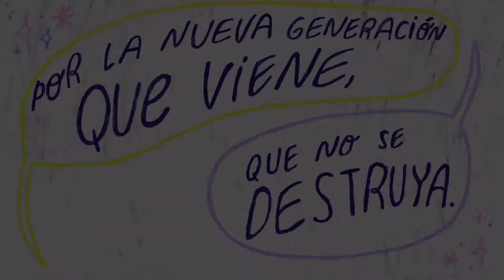Yositeveo - Eva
La pandemia de la COVID parece que empieza a remitir, pero sus efectos perduran. Existe pobreza invisible, desigualdades invisibles, ¿las ves?

Eva Venecia tiene de 47 años y es familia monomarental. Vive con su hijo de 10 años y no cuenta con ningún apoyo apoyo familiar. Está cobrando la renta garantizada y vive en un alquiler social después de haber estado ocupando durante un tiempo.

Para dar apoyo a situaciones como la de Eva apoya la campaña